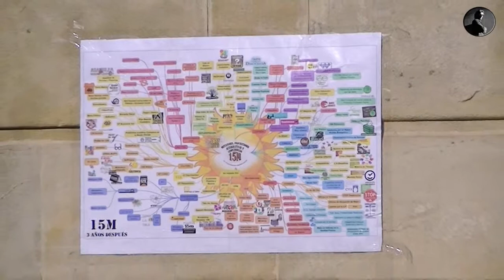11_5_2014 ASAMBLEA ANIVERSARIO 15M XIXÓN